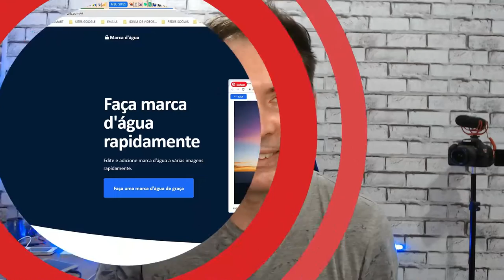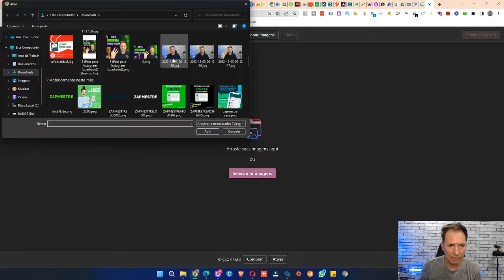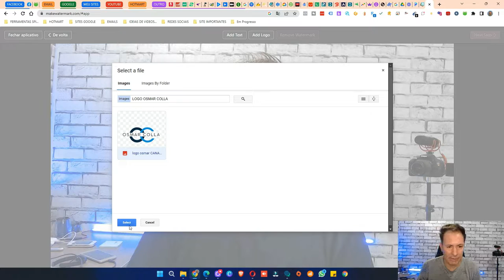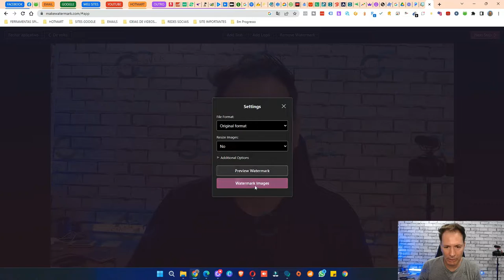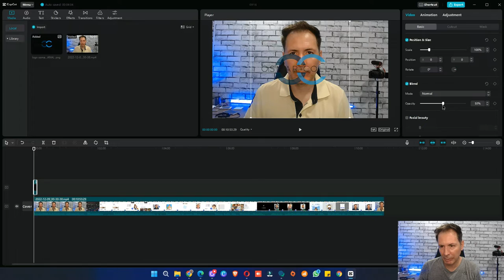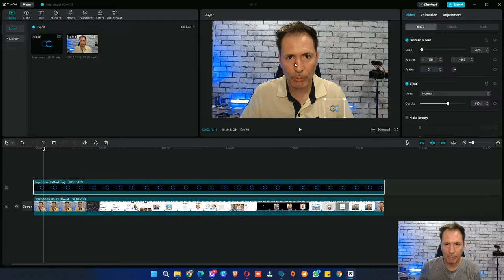COMO ADICIONAR MARCA D`ÁGUA EM FOTOS E VIDEOS COM FACILIDADE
Neste vídeo vamos mostrar como colocar marca d`água em imagens em vídeos .
Aprenda como colocar marca d’água em fotos e imagens de 3 maneiras diferentes! Com app para fazer marca d´água  site que ajuda a inserir marca d’água ou até usando um ferramenta de edição de imagem.
🔴 App para adicionar marca d’água em fotos
Site para colocar marca d’água em imagens

👉 GIMP –cupcut